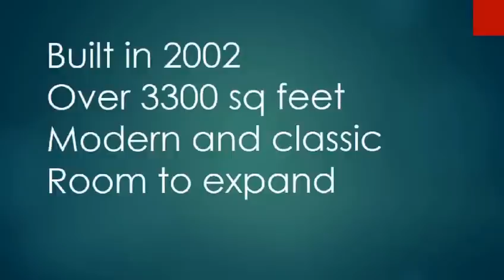9650 N COLLIERVILLE ARLINGTON RD ARLINGTON TN (Original)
Unbelievable views and privacy! A real Southern Living Magazine Model home. Sits on almost 5 scenic acres. Amazing details. New roof, vinyl siding, Pella over sized double hung windows, wood floors and tile all done in 2008. Minutes from Arlington shopping, restaurants and HWY 385. 5 bed, 3 full baths, 2 half baths and attic has enormous unfinished space to add lots of square footage to this beauty. Landscape includes muscadine, blueberries, grapes and water features. Showstopper! 1 yr warranty and closing costs offered.